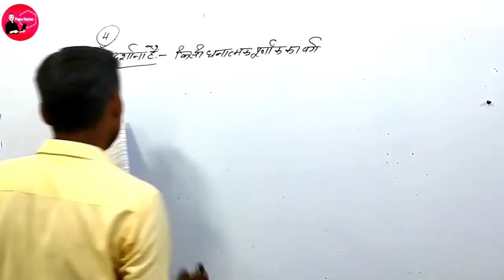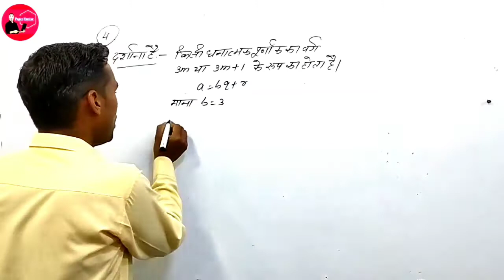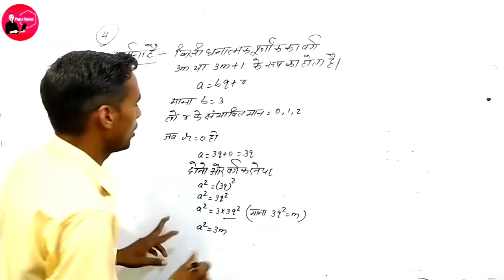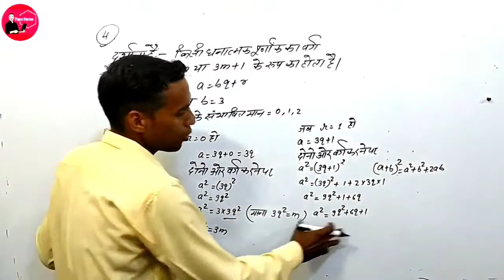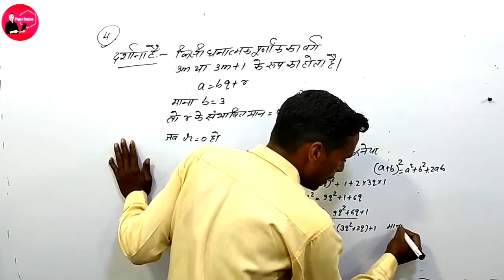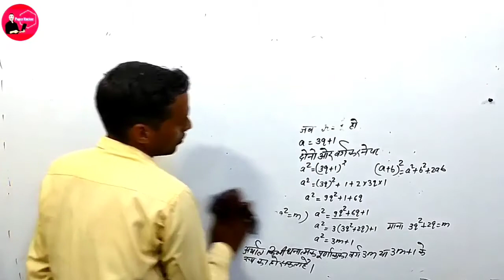Class 10 maths chapter 1, Ex 1.1 Q4 | Real Number | Class 9/8 maths